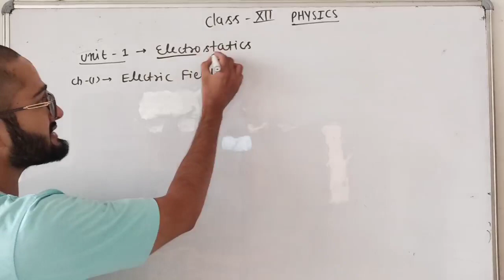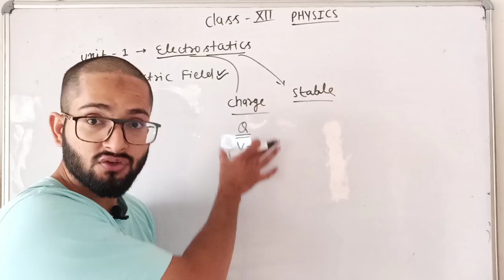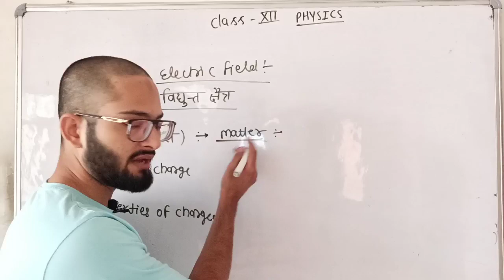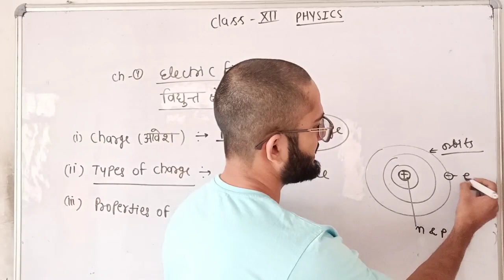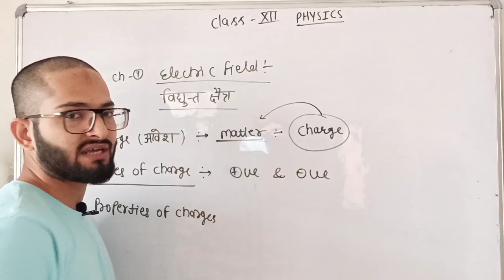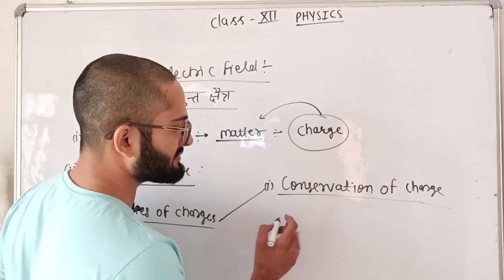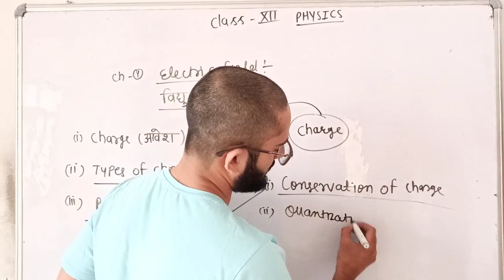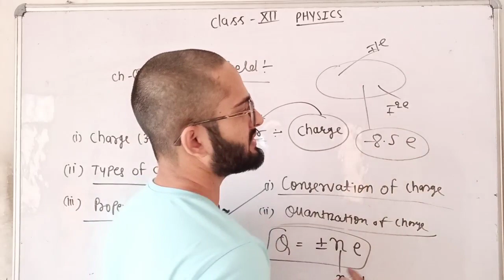Class 12~ Electric Field-01// Introduction of Electrostatics and Charges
•Introduction of Unit 1 Electrostatics
chapter 1 Electric field
concept of Electric charges